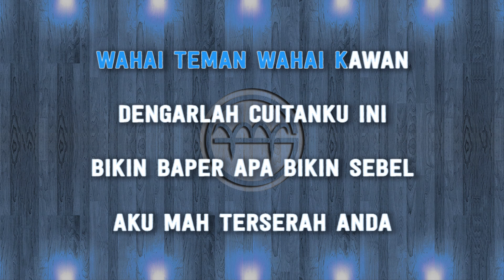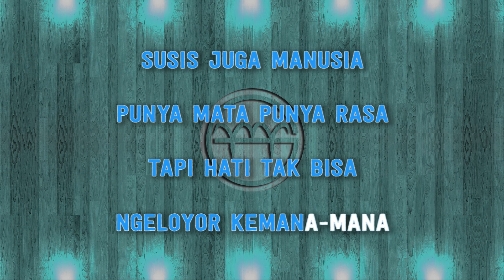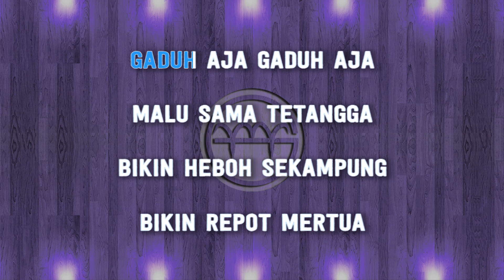Sule - Susis Juga Manusia (Karaoke Lirik Tanpa Vokal) by GMusic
Sule - Susis Juga Manusia Instrumental
Sule - Susis Juga Manusia Karaoke
Sule - Susis Juga Manusia Tanpa Vokal
Sule - Susis Juga Manusia Koplo

berikut ini adalah lagu Sule Terbaru yang berjudul 'Susis Juga Manusia' karaoke instrumental tanpa vokal

NB: Jika kamu menggunakan musik instrumental kami di video youtube kamu, sertakan LINK channel kami dan kredit music instrumental dari GMusic Entertainment di deskripsi video kamu. Kami akan selalu mengeceknya. Selamat bernyanyi dan kirim link cover kalian dikomentar.

Software Used:
Adobe Audition
FL Studio
Adobe Premier
Yamaha PSR Sampling
Dangdut Sampling